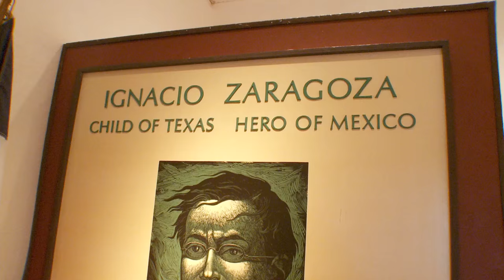The Hero of CINCO DE MAYO was a Texan! - The Daytripper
Chet visits Zaragoza House where the hero of Cinco de Mayo was born in Goliad, TX.  A recreation of his childhood home outside of Presidio La Bahia is a Texas Landmark and a place where Texans, both Hispanic and Caucasian, celebrate the story year round.

And be sure to visit the NEW Daytripper World Headquarters store in Downtown Georgetown, TX!